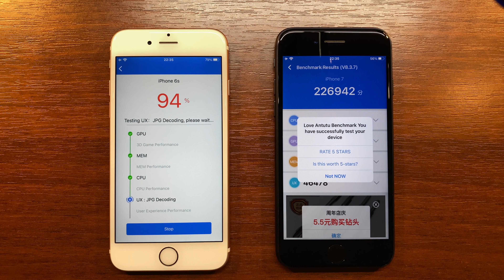iPhone 6S vs iPhone 7 AnTuTu Benchmark 2021 (iOS 14)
Testing Apple iPhone 6S 32 gb and iPhone 7 32 gb (both running iOS 14.4) in AnTuTu Benchmark in 2021.